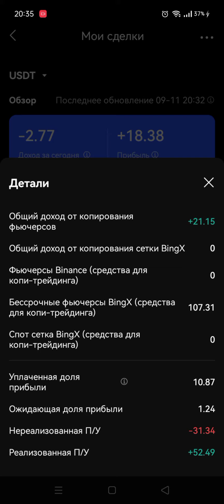Почему выгодно быть копитрейдером